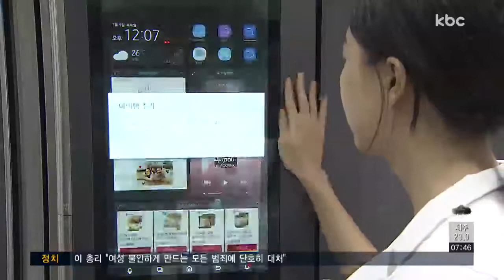IOTㆍ가전ㆍ로봇 박람회..미래의 모습은?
사물인터넷과 가상현실같은 첨단 정보통신기술이 머지않은 미래, 우리 가정의 모습을 어떻게 바꿔놓을까요?

신민지 기자가 전해드립니다.